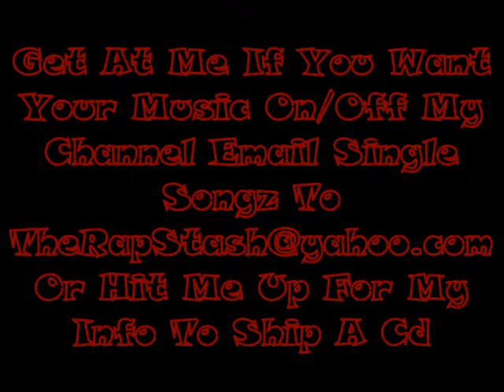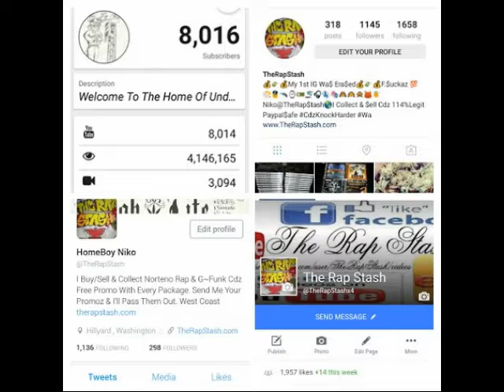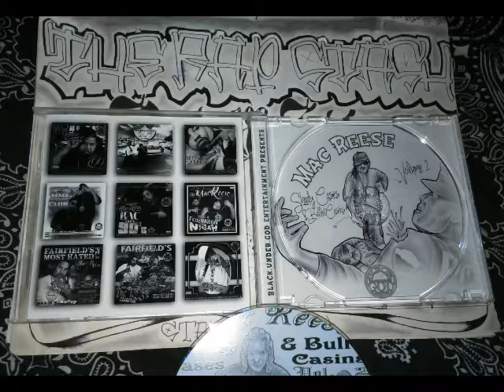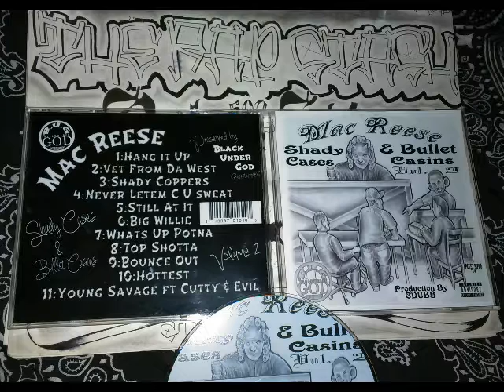Shady Coppers By Mac Reese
(BUG) Black Under God Ent Presents
Shady Cases & Bullet Casins Vol 2 By Mac Reese
707 Fairfield California Rap Album (2014)